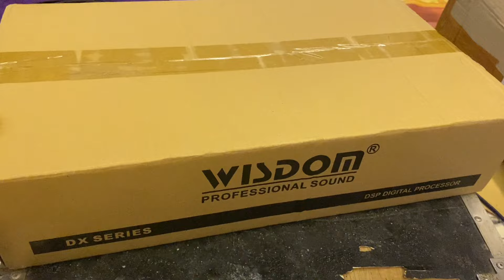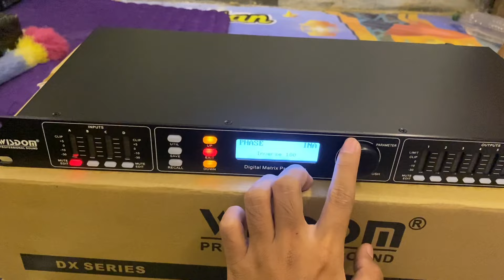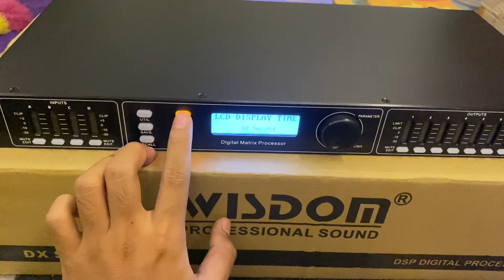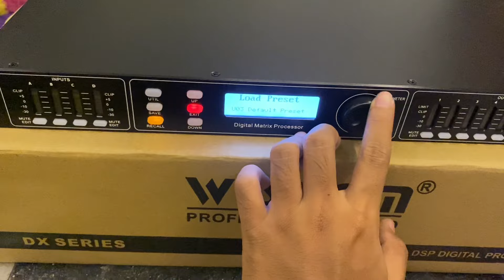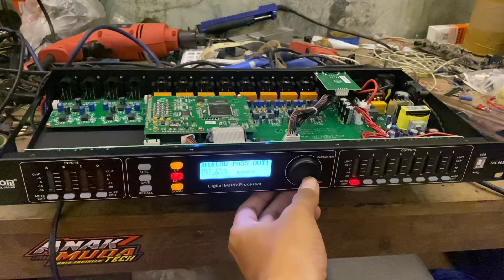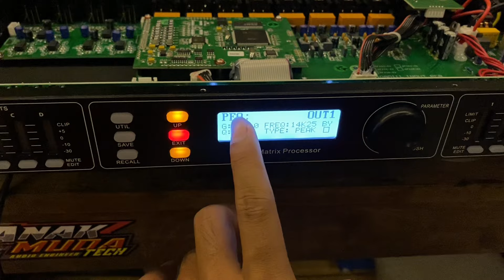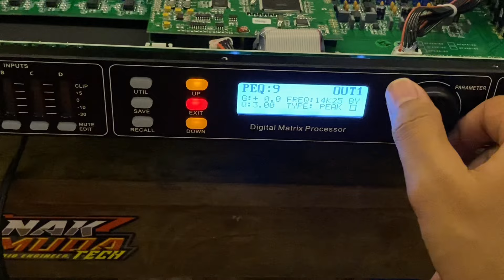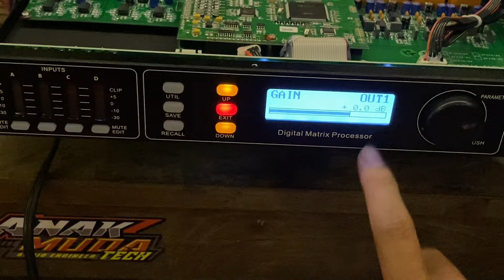Wisdom dx4080 | modif dlms baru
Modif dlms jadi tambah mantap